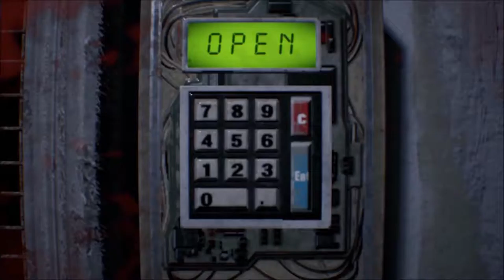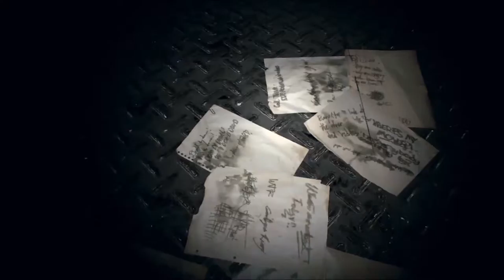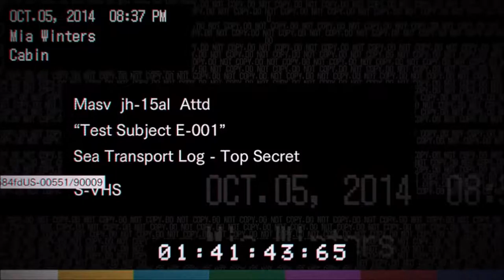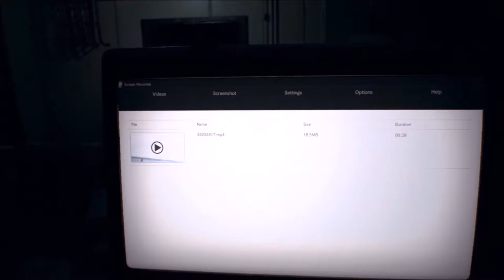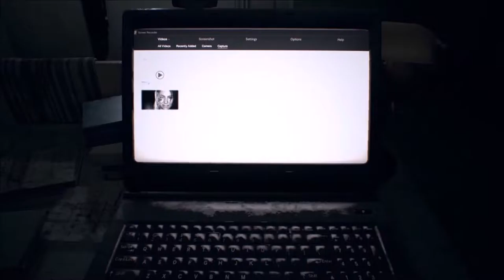Resident Evil 7 [PC] - Was ist los mit Jack ?! + Parental Advisory !!! - Part 13 - GLP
Diesmal war es echt lang und meine Waffen sind auch weg da werd ich zum Hulk XD

parental advisory edition